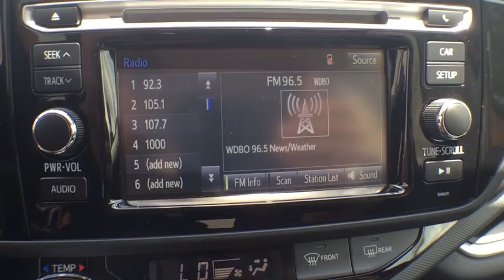2016 Toyota Prius c Longwood, Orlando, Lake Mary, Sanford, Miami, FL PG1128025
2016 Toyota Prius c
2016 Toyota Prius c Two - Stock#: PG1128025 - VIN#: JTDKDTB34G1128025

Parks Toyota
1701 South Woodland Boulevard

Prius c was designed with the big city, and small parking spots, in mind. Prius c stands out with standard single-LED projector low- and high-beam headlights and available LED fog lights set in an aggressively styled grille. To maximize space the battery was placed in the space beneath the rear seats. Give your Prius c an added touch of comfort with available SofTex-trimmed seating with heated front seats. Plus, view your surroundings frost-free with available heated power outside mirrors. Prius c has plenty of room, thanks to the available 60/40 split fold-down rear seats you can store up to 17.1 cu. ft of goods. Thanks to its EPA-estimated 46 mpg highway and 53 mpg in the city, 16 Prius c makes sure the fun goes farther. With Prius c, you can select the driving mode you want. Under certain conditions, in EV Mode, Prius c runs solely on battery power for up to one half mile. ECO Mode helps maximize fuel economy by limiting the operation of the climate control and adjusting the throttle response. The multimedia system helps you make dinner reservations with OpenTable, keep your tunes fresh with Pandora, buy movie tickets with MovieTickets.com, and it lets you listen to Internet radio with Slacker Radio. With the navigation system’s directions, getting to the fun is easier than ever. Bluetooth wireless technology enables you to make phone calls the Prius c's audio system and stream music with your compatible devices. Toyota Safety Sense C includes safety features like a Pre-Collision System, Lane Departure Alert, and Auto High Beams. Prius c also comes standard with nine airbags.